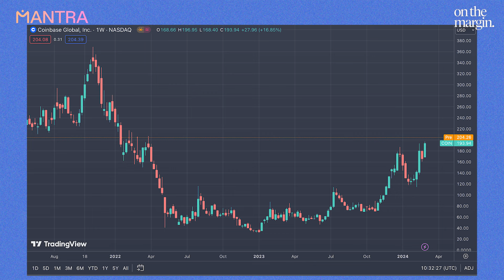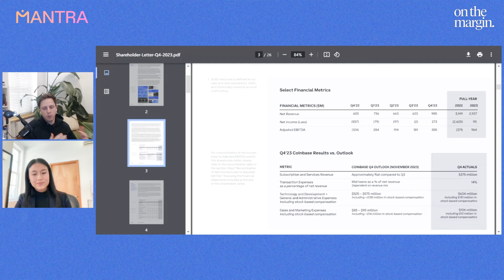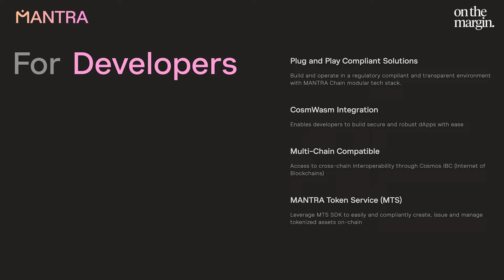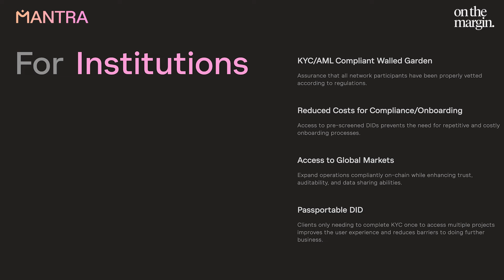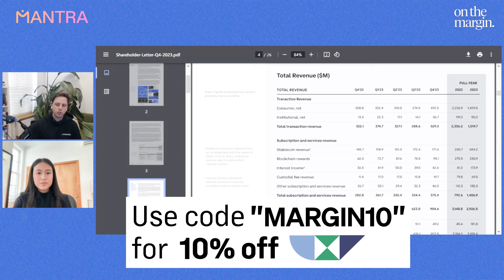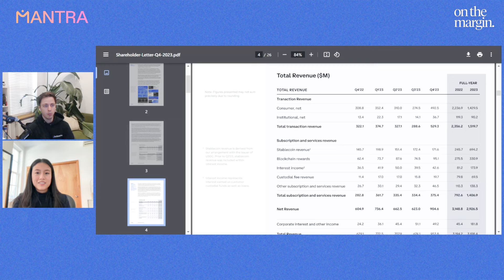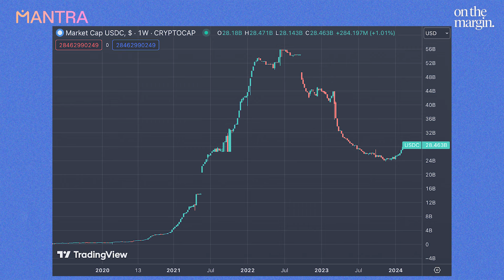A Deep Dive Into Coinbase's Earnings Beat | Alyssa Choo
This week, Alyssa Choo Crypto Equities Specialist at Bitwise joins the show for a deep dive into some of the recent crypto equities earnings results. We discuss Coinbase's blowout earnings beat, the state of Bitcoin miners & the bullish tailwinds as crypto markets continue climbing higher. To hear all this & more, you'll have to tune in!
MANTRA Chain is a Cosmos SDK-based L1 blockchain addressing regulatory compliance gaps in the Cosmos ecosystem. Positioned as the "blockchain for tokenized RWAs and regulated digital assets," MANTRA offers high-performance, scalable blockchain architecture, supporting both permissionless and regulated, compliant applications.

00:00 Introduction
00:30 Coinbase
06:27 Coinbase's Global Expansion
09:23 Perpetual Futures
13:04 Mantra Ad
14:24 Coinbase's Revenue Breakdown
22:56 Bitcoin ETFs
24:59 FASB Accounting
27:34 DAS London Plug
28:50 Bitcoin Miners